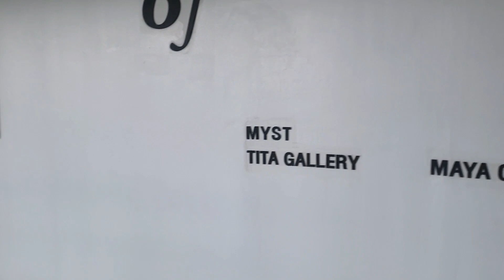MAYA Mall 6F NIMMAN HILL Chiang Mai 선셋 맛집 님만힐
MAYA Mall 6층에 가면 NIMMAN HILL을 즐길 수 있다. 16시부터 Open하기에 Night 영업을 하는 것 같다. 밤에는 호텔로 돌아가서 아쉽지만, 낮에 뻥 뚫리고 확 트인 경치는 싫컷 보았다.